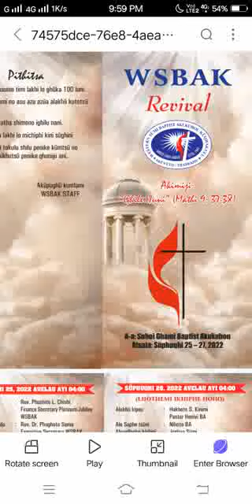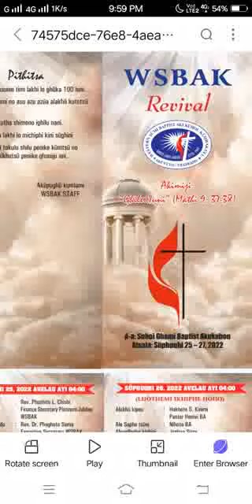Rev Dr Phughoto Kukutsu WSBAK REVIVAL HOUR SUHOI#2022...